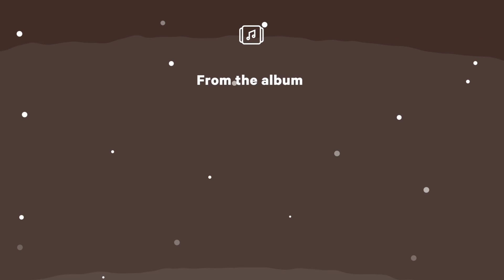Green Day - Pulling Teeth (Lullaby cover by Sparrow Sleeps)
Lullaby cover of @GreenDay "Pulling Teeth" from the album "Dookie Lullabies: Lullaby covers of Green Day's Dookie".